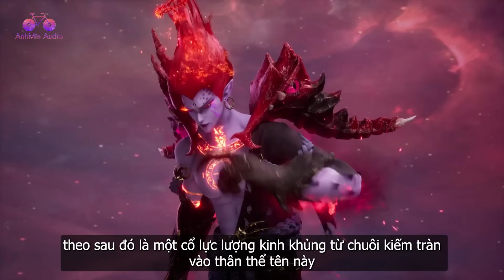EP758 | Thu phục yêu kiếm Tần Trần đột phá đến bán thánh cảnh giới | Võ Thần Chúa Tể